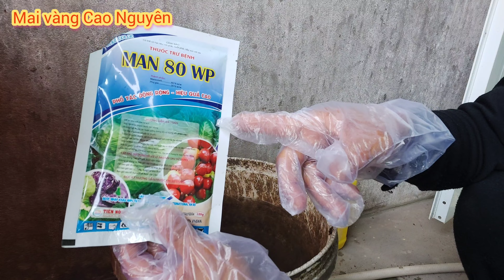Xem Cao Nguyên trồng lại rễ cây mai vàng nè quý ace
Cao Nguyên trồng lại cây mai rễ xem cây có thể ra rể không các bạn ơi...